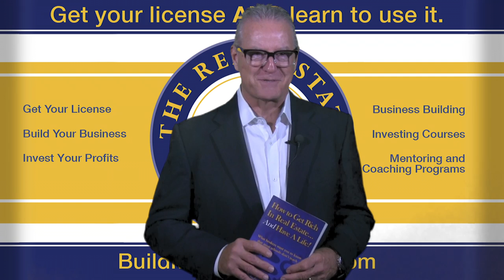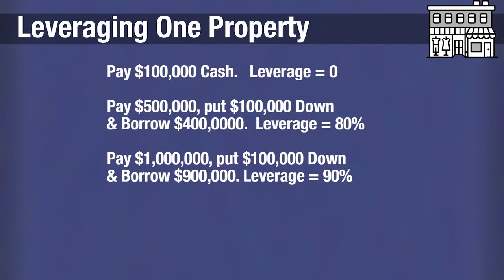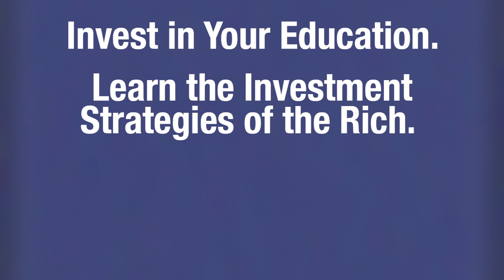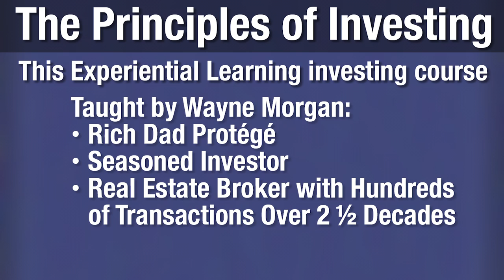Real Estate Investing: Leverage - Part 1 of 2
The key to investing is to maximize returns while minimizing risks. The way to do it is to obtain financial education. Start today by attending Wayne Morgan’s real estate investing class.

Wayne Morgan uses Experiential Learning techniques that allow you to find out how much you know and discover what you still need to learn while playing simulated investing games. He is “Rich Dad’s” protégé, author of 12 real estate books, international seminar leader, real estate investor with over 800 real estate transactions to his credit, and co-owner of The Real Estate Business School.